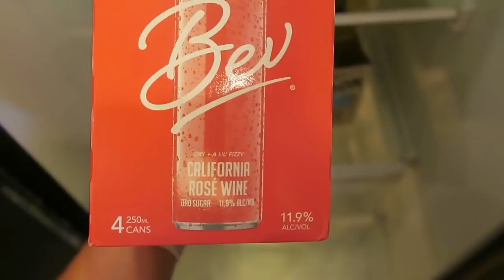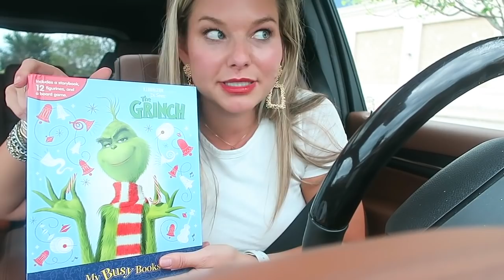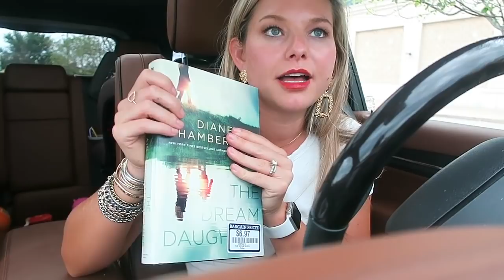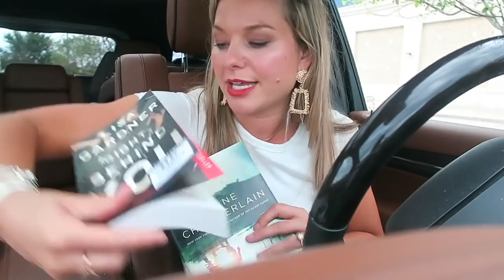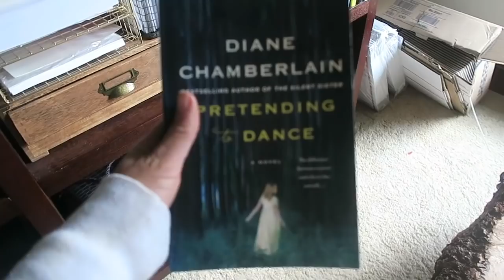I've been BUSY | DITL update, FabFitFun, Birthday Party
Hey guys! Quick update on being super busy lately, more to come on all of that!! Sharing my fabfitfun box and Crew's birthday party!

Sandals -
Gold Earrings
Pretending to Dance novel
Tunnel Toy
Talking Basketball
Ball Toss Game
Attach and Play Basketball Hoop
Baseball Toy